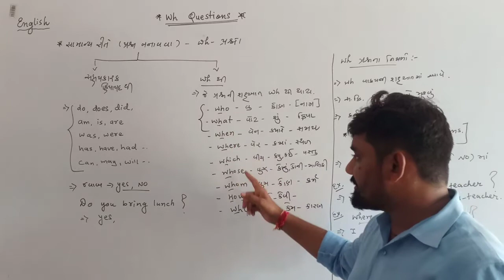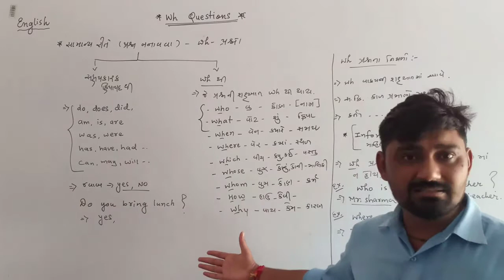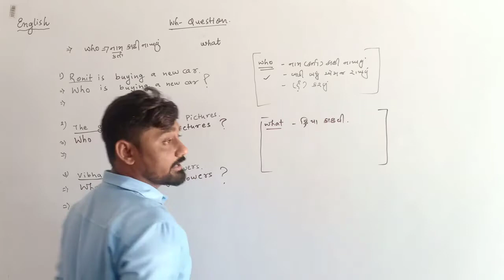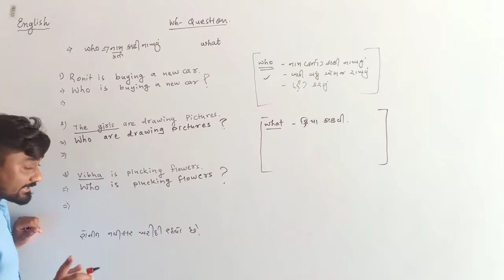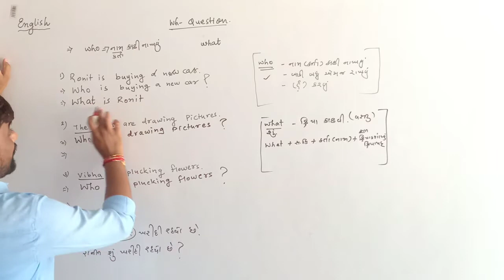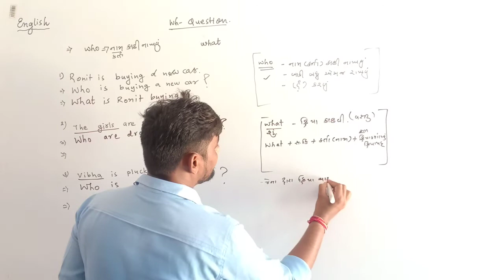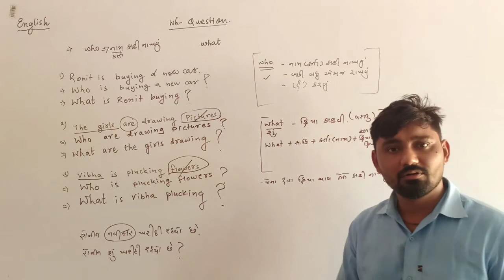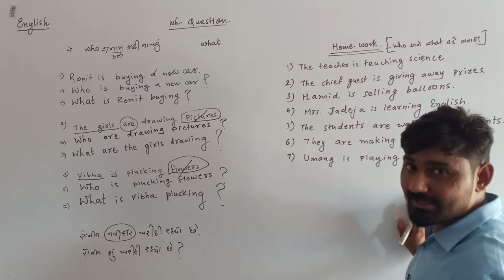9th GMS English MD sir Lecture-35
Who & What